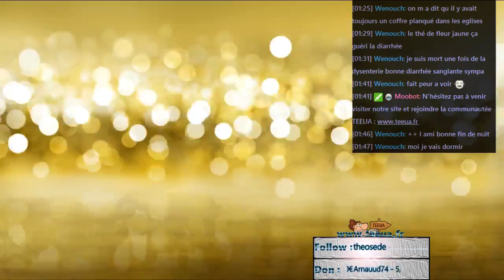L'enfer est sur la planete TEEUA Ep - 12